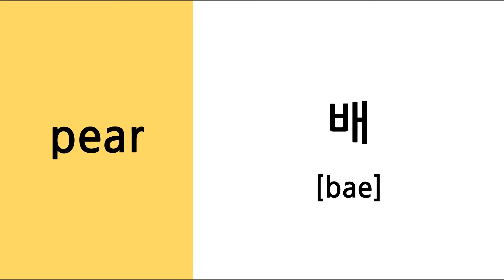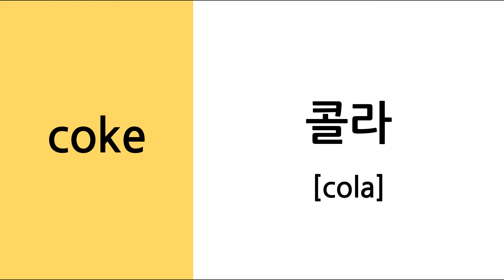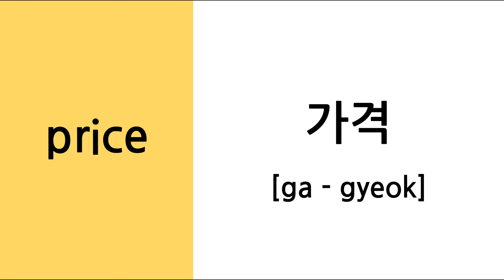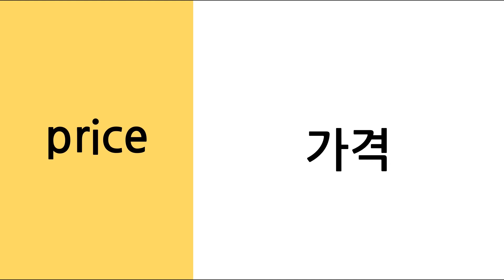[Day7 Vocabulary: Food and Drink] Learn 10 Korean Words per Day | water, beer, juice, supermarket...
Goal is to learn and memorize 300 basic Korean vocabulary per month !
10 Words per day X 30 days makes it 300!

Play it randomly during your day - in the metro, bus, on your way to school, to work  and naturally memorize 10 words per day

[Vocab List for Day 7]
Random words you will see in grocery stores in supermarkets and in convenient stores

배
포도
편의점
가격
물
음료수
맥주
사이다
콜라
쥬스